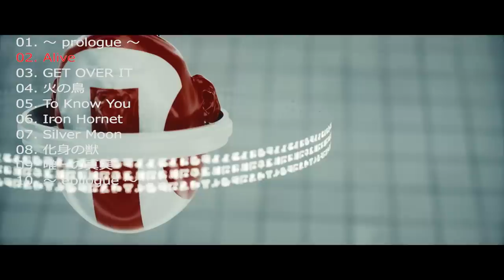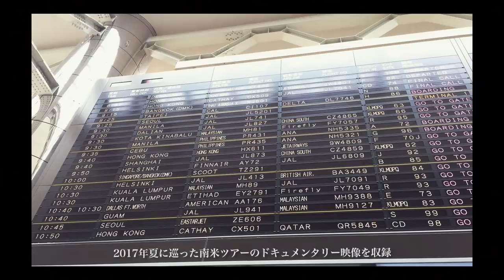Do As Infinity / 12th Album「ALIVE」teaser trailer - Sound Produced by 澤野弘之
12th Album「ALIVE」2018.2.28 Release　Sound Produced by 澤野弘之

Do As Infinity 約3年ぶりのオリジナルアルバムは、サウンドプロデュースにアニメ・ドラマ・映画界の劇伴作家として絶大な支持を受ける澤野弘之を迎えての全10曲を収録。
未来は自分で選択せよ。今を生きる全ての人類に放つ、珠玉の一枚!

澤野弘之サウンドプロデュース第1作SG「Alive / Iron Hornet」、第2作 SG「To Know You」、そしてテレビアニメ「十二大戦」のエンディングテーマにもなった第3作SG「化身の獣」に続き、遂に待望のフルアルバムが発売。
DVD/Blu-rayには、2017年9月29日に行われた18周年アニバーサリーライブ全23曲を映像化。
更に特典映像には、2017年夏に巡った南米ツアーのドキュメンタリー映像を収録。合わせて全145分収録！

【商品詳細】
CD+DVD AVCD-93823/B ¥5,000+tax
CD+Blu-ray AVCD-93824/B ¥5,500+tax
CD only AVCD-93825 ¥2,750+tax

初回盤:カスタマイズジャケット仕様

[CD]
01. ～ prologue ～
03. GET OVER IT
04. 火の鳥
05. To Know You ：Do As Infinity × TOKYO ART CITY by NAKED 映像コラボレーション
06. Iron Hornet
07. Silver Moon ：テレビアニメ「十二大戦」挿入歌
09. 唯一の真実
10. ～ epilogue ～

[DVD/Blu-ray]
Do As Infinity 18th Anniversary ～Dive At It Limited Live 2017～
（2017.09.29 マイナビBLITZ赤坂）

-特典映像-
Do As Infinity「Latin America Tour 2017」Documentary Movie